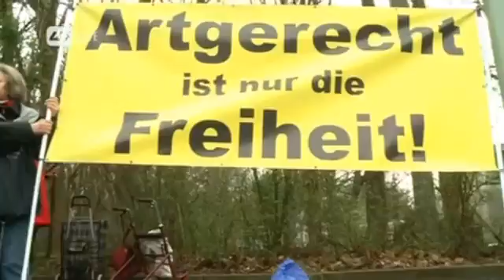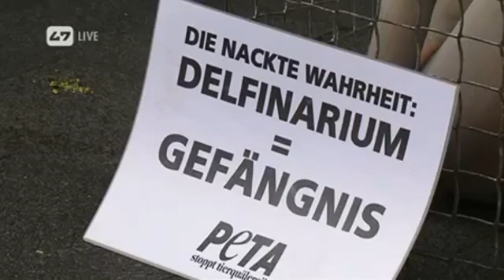Talk - Zirkus, Zoo & Delfinarien - Studio47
Bericht - Tiere in Gefangenschaft der Unterhaltungsindustrie ...

Interview - Sven Fucker - Studio47

animal-peace